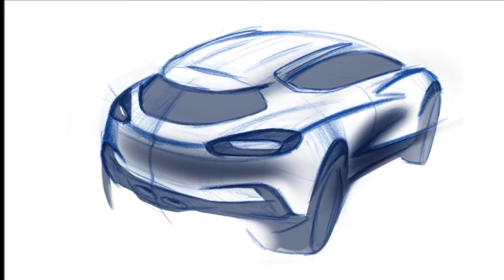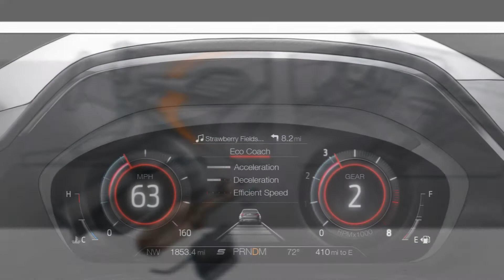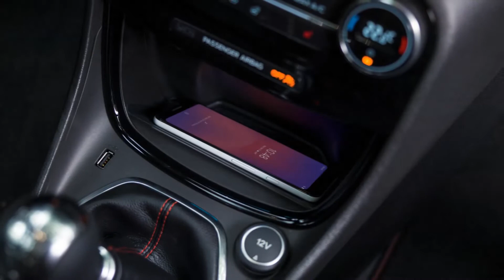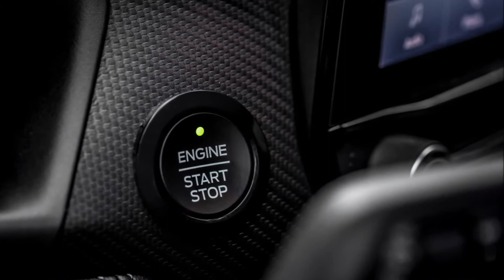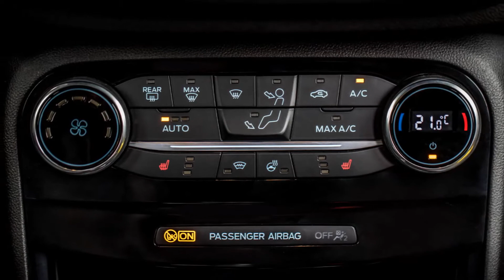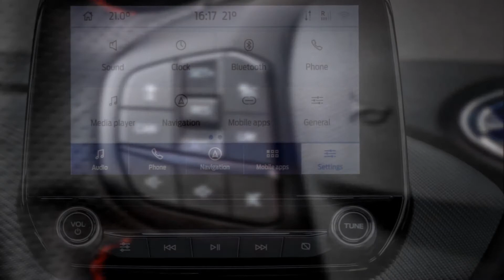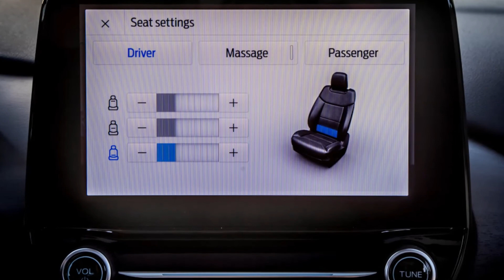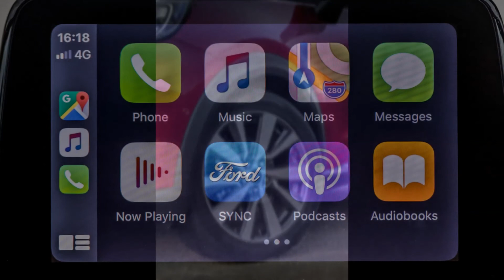2019 Ford Puma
2019 Ford Puma